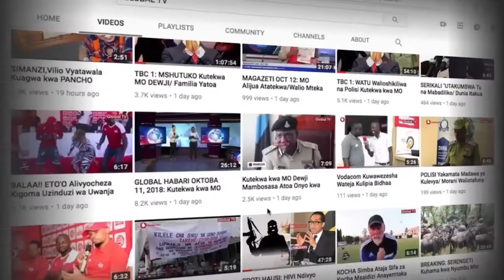Rais MAGUFULI Alinipa MILIONI Moja/ NIMEIMBIA VIONGOZI WENGI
Kaka Jay nimoja kati ya wasanii ambao wanafanya vizuri katika kufanya mziki ambao unaamasisha uzalendo wimbo ambao umemuweka katika ramani ni ule wa Tanzania na sasa hivi anafanya vizuri na wimbo wa nakupenda Magufuli ambao unasifia utawala na uwongozi wa Rais Mgufuli
Hata hivyo amefunguka na kutaman kufanya kazi na Mrisho Mpoto kwani ni moja kati ya watu amabao wanafanya mziki kama wake